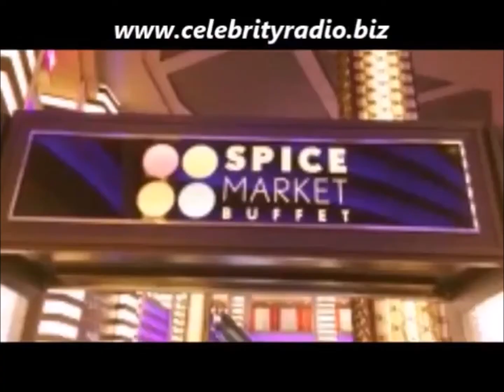4* Review Spice Market Buffet PH Vegas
Spice Market Buffet at Planet Hollywood Las Vegas is one of the most popular buffets in Sin City.

It's a buffet of epic proportions!

It's no wonder that Planet Hollywood's Spice Market Buffet has been voted best buffet in Las Vegas again and again. The buffet features fare from around the world.

If you and your entourage can't decide on a cuisine, this Las Vegas buffet makes it easy.